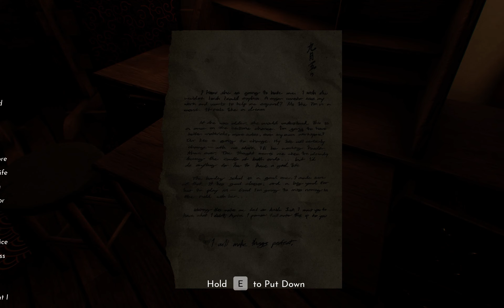GUYS!?!? MY MOM DISOWNED ME!?! (Ginkgo Ep:1)